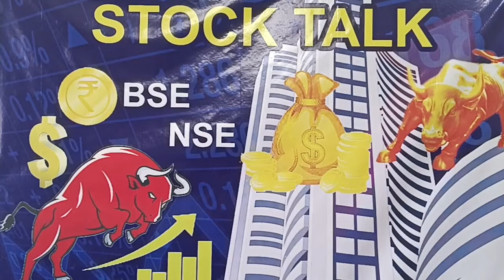Nifty Banknifty Support Registance Gold . Silver. Naturalgas For 20 Oct 2022